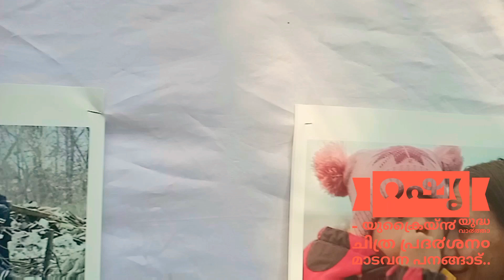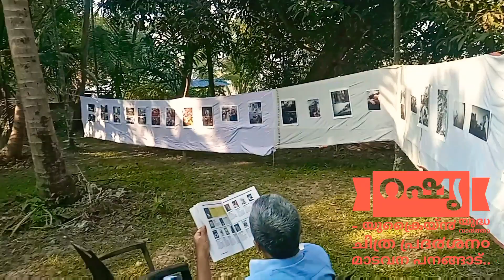റഷൃ - യുക്രെെയ്൯ യുദ്ധ വാ൪ത്താ ചിത്ര പ്രദ൪ശന൦ ,ഉദയത്തു൦ വാതിൽ മാടവന , പനങ്ങാട്..